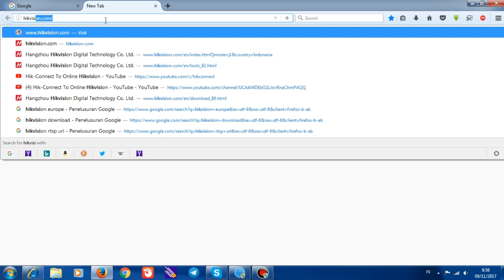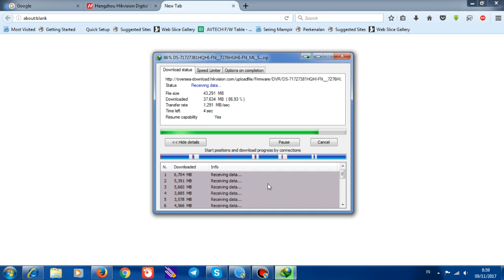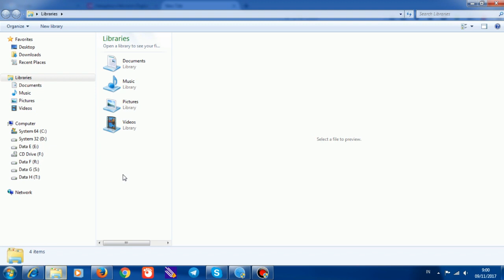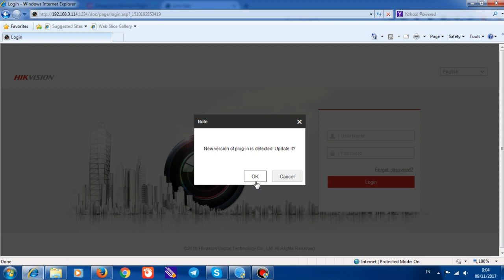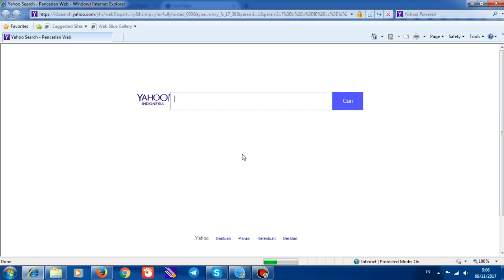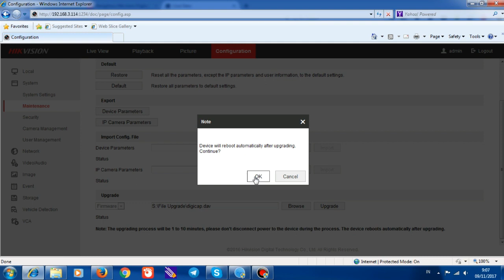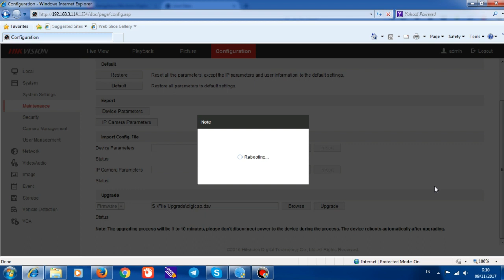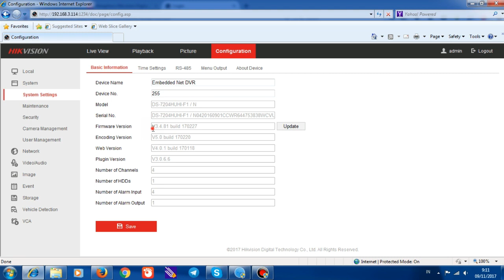How to Update Hikvision DVR Firmware | Hikvision Firmware Download